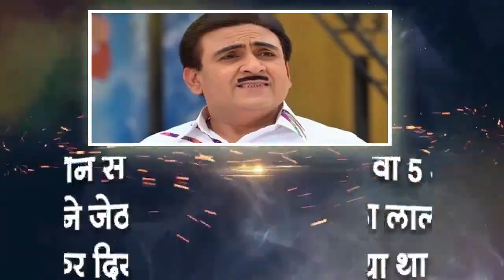तारक मेहता के जेठालाल का रोल इन 5 अभिनेताओं ने कर दिया था रिजेक्ट! आज बैठकर पछता रहे